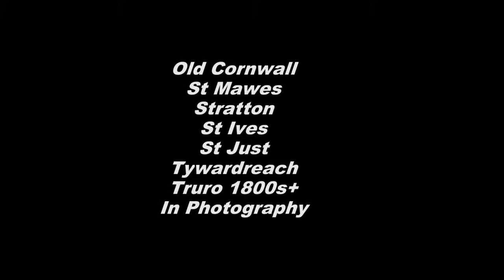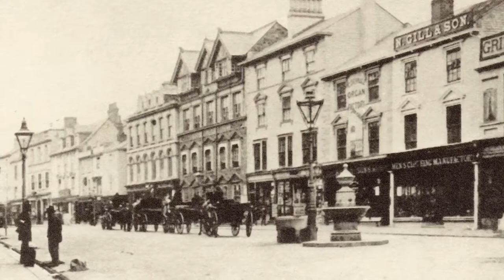Soperfect Cameras Plymouth Barbican Truro St Mawes 1800s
Soperfect Cameras Plymouth Trruro St Mawes 1800s We have moved from The House That Jack Built to our new shop at 23 New Street, The Barbican, Plymouth PL1 2NB.

We have a large selection of quality film cameras, from 35mm to large format. We can help with your camera servicing and repairs. We currently stock a large selection of film including 35mm, 120 film, instant, black and white, colour and slide film. Looking to sell your camera or photography equipment? We offer a free valuation service before we make an offer, or we can sell your cameras and equipment on a commission basis. Call in and see us.Over 26 years of photography and video looking at a cross section of the arts. From Pride, Music, Travel, Style. Bodybuilders Naked Cycle rides.With over 1 million hits and thousands of subscribers.
From Pride, Music, Travel, Style. Bodybuilders Naked Cycle rides.With over 1 million hits and thousands of subscribers.